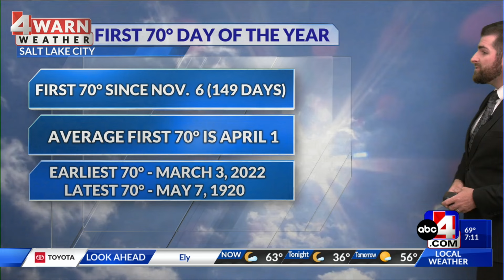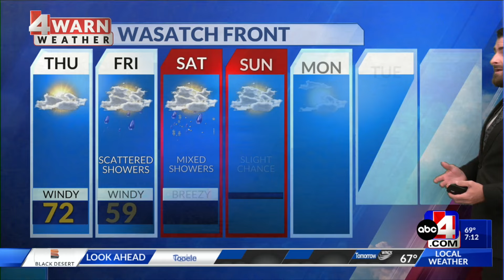Winds picking up, but still warm tomorrow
Our Thursday will be just as warm — if not warmer — compared to what we get today, but it will bring some changes, though. This is thanks to the quick movement of the high pressure.